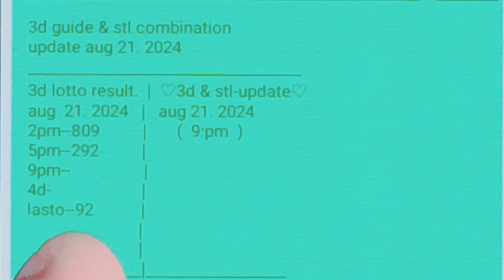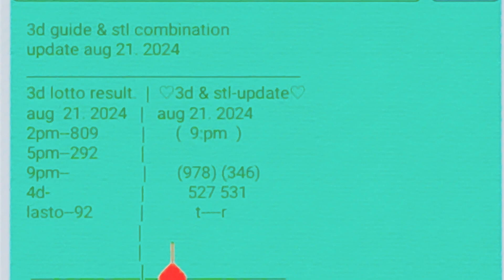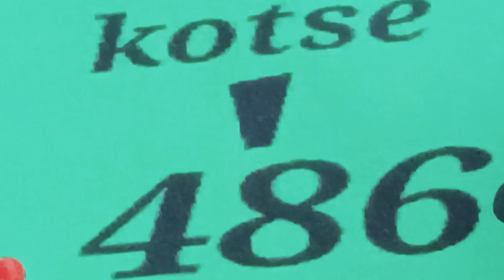9pm draw aug 21. 2024 sa swertres lotto tipster good luck mga idol